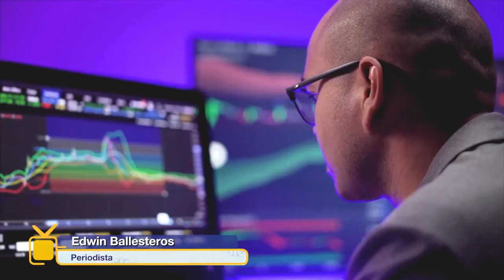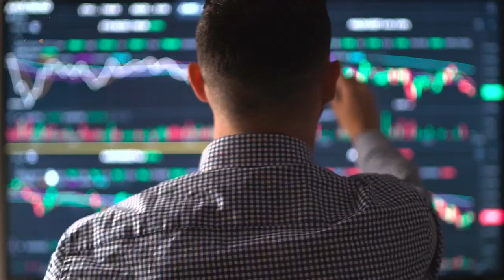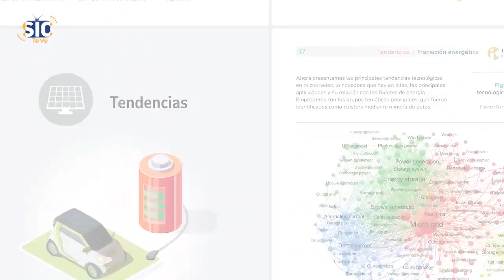Boletín Tecnológico sobre transición energética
Boletín Tecnológico sobre transición energética de la Delegatura para la Prpiedad Industrial.